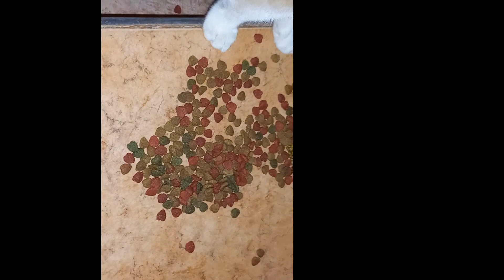قطتي لا تنسى وقت الاكل حتى في المساء تأتي أمام منزلي للطعام وتذهب تحب الحرية/عالمي مع القطط.